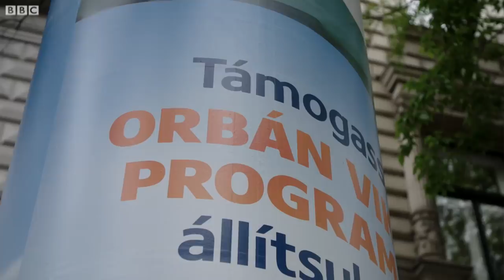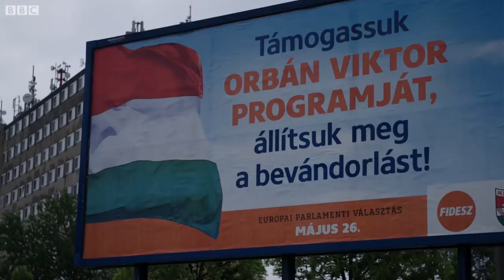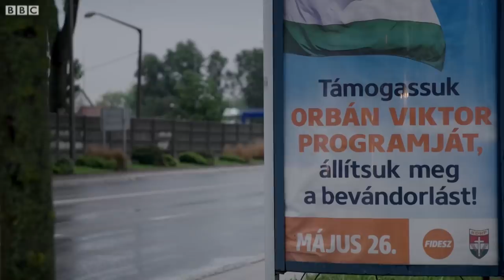The Rise of the Right: Populism in Hungary - BBC News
A new wave of far-right politics is sweeping across Europe, promising to smash the ruling elite, end migration and shake-up the EU. But are these parties fuelling hate?

The Nine’s Europe Correspondent Jean Mackenzie travels across the continent, to find out why these movements are surging - meeting the people celebrating their rise and those fighting to stop them.

In the last of this three part series we’re in Hungary; the country many far-right parties look up to. Led by the ardent-nationalist Viktor Orban for nearly a decade, this is populism in practice.

Reported by Jean Mackenzie
Produced by Sara Monetta
Filmed and Edited by Andy Smythe